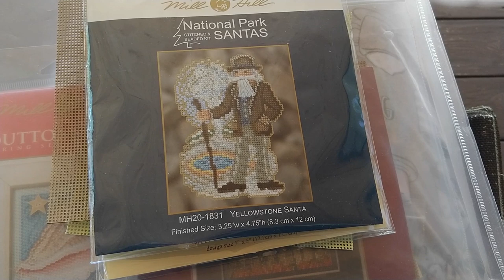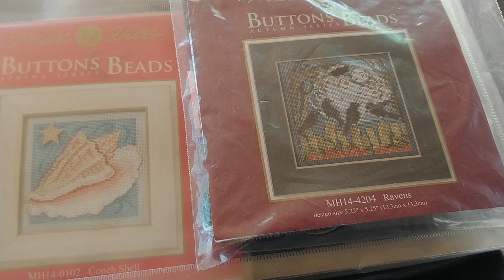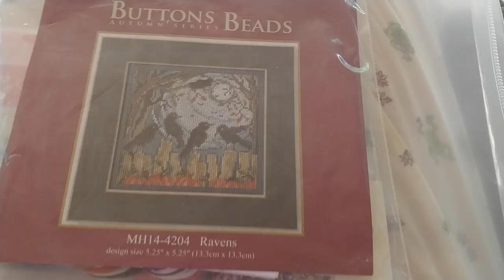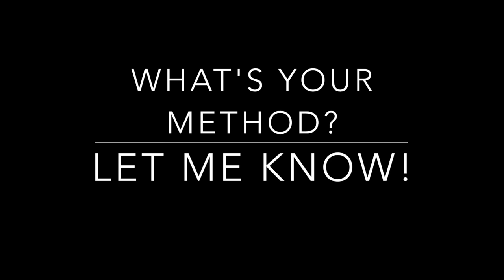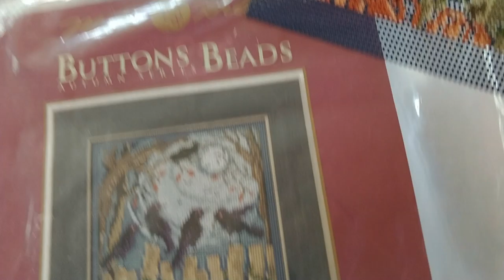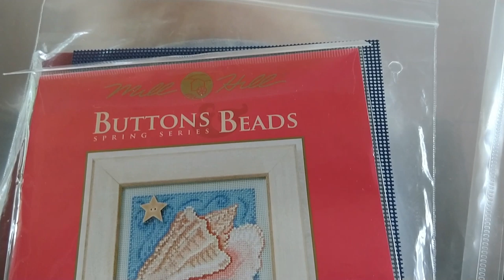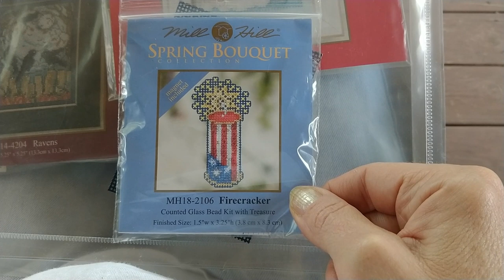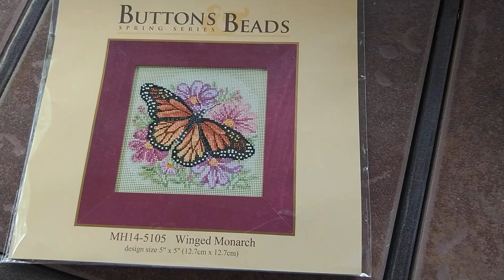FlossTube # 63b - Mill Hill Maynia Wrap-up and Beading Demo!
Stitch Maynia 2020 Part 2 - May 15-31
In this episode, I continue to show my progress for the second half of Stitch Maynia 2020, in which I'm doing Mill Hill Maynia! I also show a brief beading demo at the mark.

How I finish Mill Hill Ornaments (This video was made several years ago, and I now do the hanger differently by using the extra beads and floss to create a loop  ) -

See Something In My Video You Like?

INSTAGRAM SALs ( Stitch-A-Longs)
Mill Hill Maynia (May 2020) - Please join along and stitch a Mill Hill kit, or 2, or 3 with me in May! Just use the hashtag millhillmaynia on IG!

Balloon Glow Kit by Dimensions-Starts New Year's Day 2020 or anytime after and will remain open ended. Use hashtag

 Marjolein Bastin SAL  (Join anytime!) Any Marjolein Bastin pattern!
Use hashtag
You can find me on...